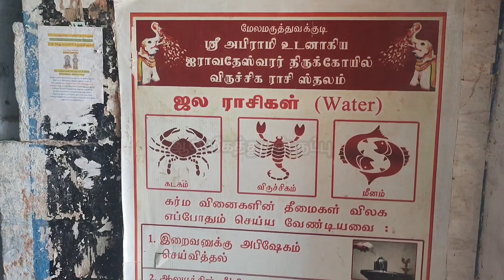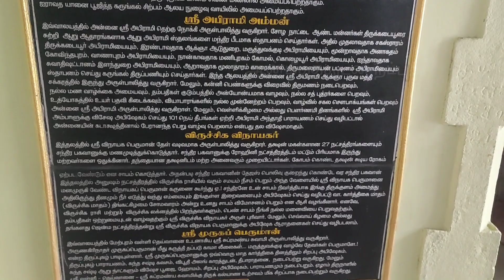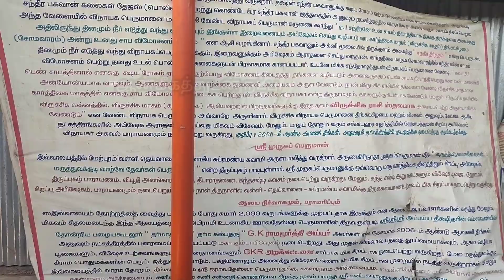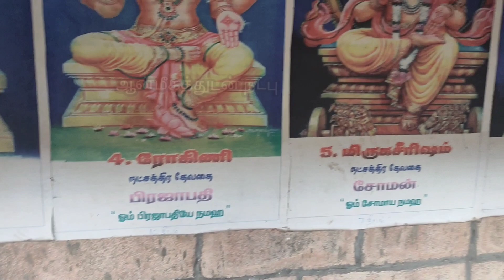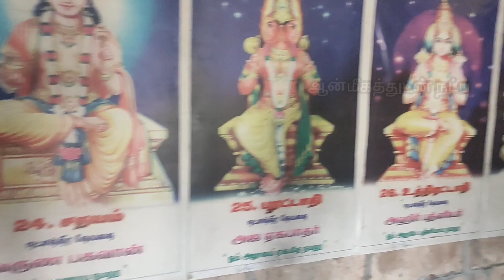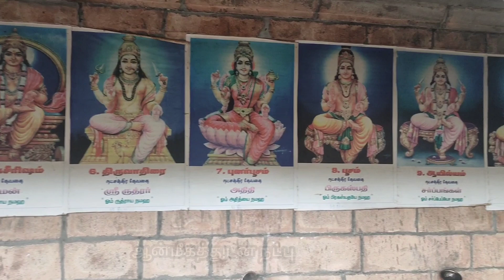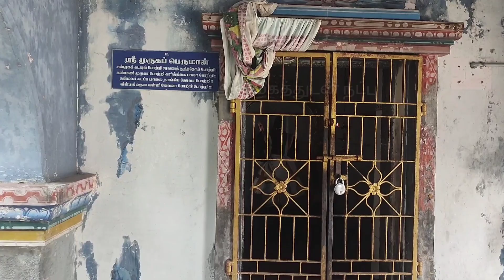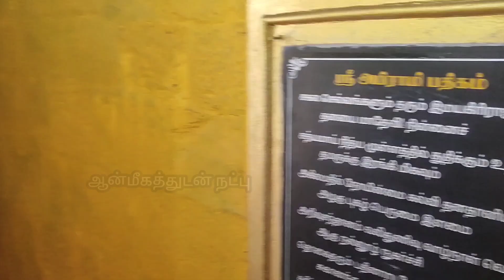மேலமருத்துவக்குடி அபிராமி அம்மன் சமேத ஐராவதேஸ்வரர் கோயில் விருச்சிக ராசி தலம் Viruchiga Rasi Temple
ஸ்ரீ   ஐராவதேஸ்வரர் கோவில்
மருத்துவகுடி

இறைவன்:    ஐராவதேஸ்வரர்.
இறைவி:       அபிராமி அம்மை.
தலப்பெயர்கள்:    இடைகுளம்
தீர்த்தங்கள்:       சந்திர புஷ்கரினி
தலவிருட்சம்: வில்வம்
ஊர்: மேலமருத்துவக்குடி
மாவட்டம்: மயிலாடுதுறை

தேவார பாடல்:

திருநாவுக்கரசர் அருளிய திருத்தாண்டகத்தில் போற்றப்பட்டுள்ளது.
இது ஒரு வைப்பு தலமாகும்.

கிழக்கு பார்த்த திருகோவில்.
ஆறு அடுக்கு ராஜ கோபுரம்.
மிகப்பெரிய மதில் சுவர்கள் கோவிலை சுற்றி.
கோவில்  செம்பியன்மாதேவியால் புனரமைக்க பட்ட ஸ்தலம் இது.

புராண கால ஊர் பெயர் இடைகுளம்
தற்போது மருத்துவக்குடி.

ஐராவதம் இத்தல இறைவனை வணங்கி பேறு பெற்றதால் இறைவனுக்கு ஐராவதேஸ்வரர் என்று பெயர்.

சந்திரன் இத்தலத்திற்கு வந்து சாபவிமோசனம் பெற்றார்.
சந்திரன் தீர்த்தத்தை உருவாக்கினார்.

இத்தல தீர்த்தம்  சந்திர தீர்த்தம் என்று பெயர் பெற்றது.

ஸ்ரீ கிருஷ்ணர் இத் தலத்தை  வழிபட்டு ருக்மிணி தேவியை அடைந்தார்.

ஸ்ரீ ஆதிஷேசன் இங்கு வழிபட்டு பூமிதேவியைத் தாங்கும் வலிமையையும் பெற்றார்.

அகத்திய முனிவர் வழிபட்டதலம்.

ஸ்ரீ ஐராவதேஸ்வரர்
லிங்க திருமேனி சுயம்பு ஆவார்.
வெள்ளை களிமண்ணால் உள்ள லிங்கம் இது.

பார்வதி தேவி இக்கோவிலில் அபிராமி அம்மையாக அருள்பாலிக்கிறார்.

விநாயகர் விருச்சிக விநாயகராக உள்ளார்.
விஷப்பூச்சி கடிகள் ஏற்பட்டுபவரின் விஷத்தன்மை இவ்விநாயகரை பிராத்தித்தால் குணமடைகின்றனர்.

அழகிய முருகப்பெருமான்  இத் தலத்தில் அருள்பாலிக்கிறார்.
இத்தலத்தில் முருகன் மீது அருணகிரிநாதர் அருளிய திருப்புகழ் பேறு பெற்றது.

மருத்துவாசுரனும் நந்தியும்

மருத்துவாசுரன் பிறந்து ஆட்சி செய்த ஊர் இது. ஆகையால் மருத்துவகுடி எனும் பெயர் வந்தது.

முன்னொரு காலத்தில் ஜலந்தாசுரன் என்ற அசுரனின் மகனாக பிறந்தவன் மருத்துவாசுரன். இவன் தனக்கு இறைவன் அருள் கிடைக்க வேண்டும் என்று நினைத்தான். அதற்காக பல்வேறு ரிஷிகளின் ஆலோசனையை ஏற்று சிவனை வேண்டி நடுக்கடலில் நெடுங்காலமாக பெரும் தவம் இருந்தான். அவனது தவத்தை மெச்சிய சிவபெருமான் மருத்துவாசுரன் முன்பு தோன்றி, என்ன வரம் வேண்டும் என்று கேட்டார்.

அப்போது அந்த அசுரன், சிவனிடம் உள்ள சூலாயுதத்தை கேட்டான். இதனையடுத்து சிவபெருமான் அவனுக்கு சூலாயுதத்தை வழங்கினார். அதனை பெற்ற மருத்துவாசுரன் நல்லகாரியங்களை செய்யமால், உலகத்தில் உள்ள தேவர்கள், மனிதர்கள் ஆகியோரை துன்புறுத்தினான். அவனால் துன்புறுத்தப்பட்டவர்கள் சிவனிடம் முறையிட்டனர்.

உடனே சிவபெருமான் தனது வாகனமான நந்தியை மருத்துவாசுரனிடம் அனுப்பினார். நந்திபகவான் மருத்துவாசுரனிடம் சென்று அறிவுரைகளை கூறினார். அதனை ஏற்காத மருத்துவாசுரன் நந்தியை போருக்கு அழைத்தான். அப்போது ஏற்பட்ட சண்டையில் மருத்துவாசுரன் நந்தியை தாக்கி, அதன் கொம்பை முறித்தான். மேலும், நந்தியின் உடலில் 9 இடங்களில் காயத்தை ஏற்படுத்தினான்.

காயத்தோடு உள்ள நந்தியெம்பெருமான் இத் தலத்தில் தரிசிக்கலாம்.
சிவனுக்கு நேரே இல்லாமல் சற்று தள்ளி இருக்கிறார்.
இவரது பெயர் பானநந்தி.

இந்திரனும் ஐராவதமும்

தேவலோகத்தில், தேவர்களுக்கு அடுத்த நிலையில் இருப்பவர்கள் கந்தர்வர்கள் மற்றும் வித்யாதரர்கள். இவர்களில் வித்யாதரர்கள் என்போர், கல்வி மற்றும் கலைகளில் சிறப்புற்று விளங்குபவர்கள். ஒருமுறை, வித்யாதரப் பெண் ஒருவர், திருமாலையும், லட்சுமியையும் துதித்து பாடி வீணை மீட்டினாள். இதனால் மனம் மகிழ்ந்த லட்சுமி தேவி, தான் சூடியிருந்த மணம் மிகுந்த மாலை ஒன்றை, அவளுக்கு பரிசாக வழங்கினாள்.

அதை பிரசாதமாக ஏற்ற வித்யாதரப் பெண், அங்கிருந்து புறப்பட்டாள். வழியில் அந்தப் பெண், துர்வாச முனிவரை சந்தித்தாள். துர்வாச முனிவர், லட்சுமி தேவியின் தீவிர பக்தன் என்பதால், தேவி தனக்கு அளித்த மணம் மிகுந்த மாலையை, வித்யாதர பெண், துர்வாச முனிவருக்கு வழங்கினாள். அதை வாங்கிய துர்வாசர் அதை தன்னுடைய சடா முடியில் சூடிக்கொண்டார்.

துர்வாச முனிவர் சிறிது தூரம் சென்றபோது, எதிரில் யானையின் மீது வந்து கொண்டிருந்தான் இந்திரன். அவனுக்கு அந்த மாலையைக் கொடுத்தார் துர்வாசர். அவன் அதை கண்களில் ஒற்றி, யானையின் மத்தகத்தின் மீது வீசினான்.

மாலை, யானையின் மீது விழுந்ததும், அது ஓடிய வேகத்தில், மாலை கீழே விழுந்து யானையின் காலடியில் மிதிபட்டது. அதைப் பார்த்ததும், துர்வாசருக்கு கோபம் வந்து விட்டது.

‘தேவேந்திரா! செல்வச் செருக்கில், நான் அளித்த புனிதமான மாலையின் பெருமையை உணராமல், யானை மீது வீசி விட்டாய். அது தரையில் விழுந்து புனிதம் கெட்டு விட்டது. உன் இத்தகைய அலட்சிய மனோபாவத்திற்காக, நீயும், தேவர்களும் உங்கள் பலத்தை இழந்து துன்புறுவீர்கள்’ என்று சாபமிட்டார்.

பலமிழந்த இந்திரனும், தேவர்களும் அசுரர்களிடம் சிக்கி அல்லல்பட்டனர்.
யானையும் கருத்து போய்
அசிங்கமான தோற்றம் உடையதாய்
ஆனது.

இந்திரனும் ஐராவதமும் இங்கு வந்து
பாவம் போகவேண்டும் என வேண்டி
பாவத்தை இறைவன் அருளால் போக்கிகொண்டனர்.

திருநீலக்குடி சப்தஸ்தானம்   மருத்துவகுடி

திருநீலக்குடி சப்தஸ்தானத்தில் திருநீலக்குடி, இலந்துறை,
ஏனாதிமங்கலம்,
திருநாகேஸ்வரம்,
திருபுவனம்,
திருவிடைமருதூர் மற்றும்
மருத்துவக்குடி ஆகிய ஏழூர்த் தலங்கள் அடங்கும்.

நடைதிறப்பு

காலை 7மணி முதல் 11 வரை மாலை 5.30 to 8வரை கோவில் திறந்திருக்கும்.

அமைவிடம்

கும்பகோணத்தில் இருந்து 13km.
கும்பகோணத்தில் இருந்து திருபுவனம திருவிடைமருதூர் வண்ணகுடி வழியாக மருத்துவகுடி சென்றடையலாம்.
திருவிடைமருதூரில் இருந்து 3km.
ஆடுதுறையில் இருந்து 1.5km.

கோயில் அர்ச்சகர் தொலைபேசி எண்

தொடர்பு கொள்ள வேண்டிய தொலைபேசி எண்

- தமிழ்